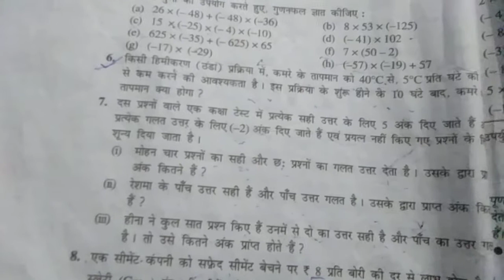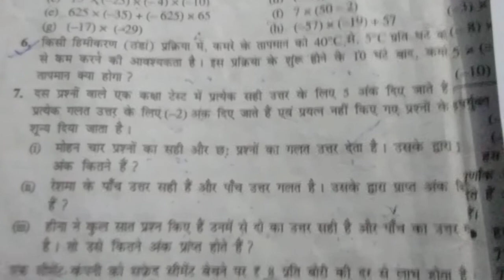Q.6 E.x 1.3 chapter :1 integers Ncert math's class 7th.